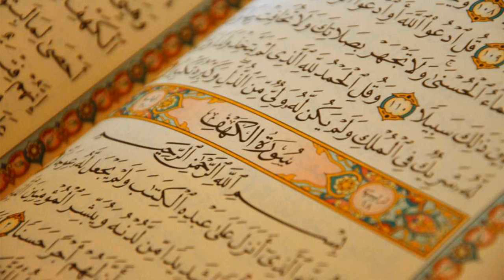58. Surat Al-Mujadila - AbdulWadood Haneef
Al-Quran Recitation
58. Surat Al-Mujadila - AbdulWadood Haneef